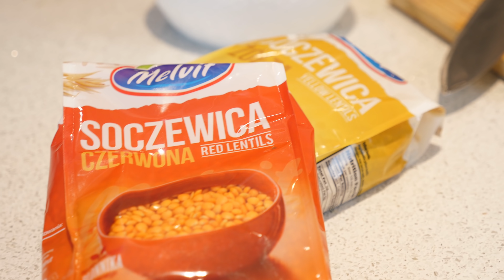Bartek w 5 minut i wieprzowina po azjatycku z masłem orzechowym!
Cześć,  zapraszam Was do obejrzenia pierwszego odcinka drugiego sezonu serii Bartek w 5 minut, sporo  osób prosiło o jej powrót dlatego już od dziś znów macie możliwość aby zobaczyć błyskawicznie szybkie a zarazem pyszne i pełnowartościowe przepisy na najlepsze dania.

Dzisiaj odwiedzimy Azję, ugotujemy wieprzowinę z jajkiem i masłem orzechowym, całość z aromatyzujemy świeżymi warzywami i ziołami.

Przepis prosty, genialny a zarazem tani dlatego jeżeli chcesz zobaczyć więcej takich opcji to koniecznie zostaw subskrypcje na kanale